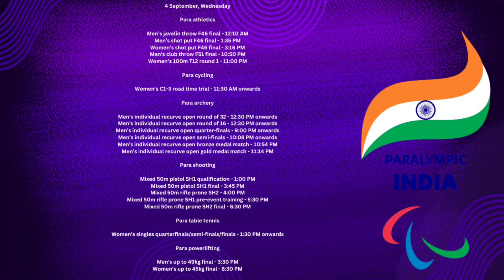🔴India's Full Schedule At Para Paralympics 2024: Full list of athletics events with date,IST timings